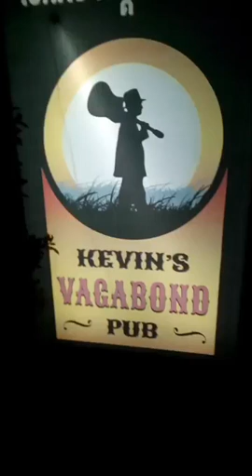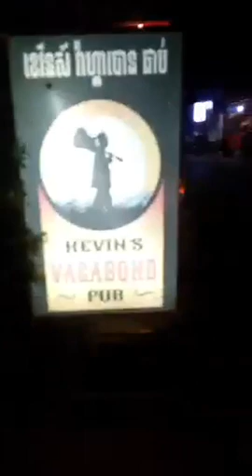2019 02 20 Unchain My Heart Kevin Sysyn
Warts and all, unedited and often rough around the edges, this library of videos documents the live music scene in Siem Reap Cambodia, from late 2017 until early 2021 focused mostly on open mic at The Harbour and Kevin's Vagabond Pub. Shot by Gaew Good Luck and originally streamed to Facebook.
EC designation means Editor's Choice and is a TOP PICK from the library.
The Harbour, Siem Reap - Kevin's Vagabond Pub
Live Music Performances And Open Mic From Siem Reap, Cambodia Featuring Rock, Pop, Blues, Reggae, Funk, Rock N Roll, Country, R&B, Soul, Disco, Top 40, Alternative
Sage Greco - bass guitar
With:
Adam Marsland
Alli Gecikarana
Andrey Meshcheryakov
Angela Hemming
Anthony Greco
Andrew Spears
Anton Zaiets
Arthur Arcturus Tomampos
Ashley Nicole
Baptiste Boubou Svengali
Ben Bisanz
Biebesheimerin Marion Ria
Blair Lockhart
Boicrompton Boicrompton
Brin Wood
Cesar Toni
Chantal Kuegle
Chema Rdgz
Chester Gibbens
Chesther Bayquen
Chris Entity
Clare Biilmann
Claude Neak Pradal
Cloé Ando
Dave Perkes
David Murphy
David Poirier
Dean Wolf Bailey
Dennis Roldan De Guzman
Diego Dimarques
Dinesh Raj
Douglas Beattie
Earl Sullivan
Earl Sullivan
Elen Nevolina
Emilia Garth
En Rica
Etienne Boisson
Gian Sessarego
Giuliano Turello
Hans Schroeders
Harper Phillip Steven
Henk Witsen
Jane Guintao Nacionales
Janny Janny
Jesse McCuaig
Joe Stilviq
Jonathon Horder
Joseph Moore
Justin Lutz
Justin Meigs
Kathy O'Leary
Keannapa Panton
Kevin Sysyn
Kodi Hudson
Lee Hain
Mary Ann N. Ampong
Massimo Maio
Max Jones
Michelle Louise Moore
Mike Mahalo
Mikhail Rebrov
Mosa Hong
NaiNoi NaNon
Nicola Taylor
Nid Thiparach
Olivier Roulin
Oregon Joe
Osmo Ala
Ota Veverka
Pat Charb
Pat Hub
Paul Costello
Paul Mackie
Penélope Ge
Possum Bush
Raees Ahmed
Rep Tanaka
Ricardo Dunero
Rob DeMasi
Robert Walters
Rod Tolentino
Rodrigo Ortiz Machado
Roman Mamaev
Rosa Sumile Gofredo
Roz Fisher
Ruairidh Fraser
Sally Sutton
Scott Bywater
Shayachon Rose Yangpreeda
Shin Koshirakawa
Soline Guillemard
Soraya Camarena
Srey Neang
Steve Bloxham
Talismanic Jasmine
Tawan Zito
Thomas Rossetti
Toma Willen
Tomas Ogram
Tommy Nick
Troy Campbell
Vanwaelscappel Stéphanie
Virgil Ray
Volkan Tecke
Xu Shuyun